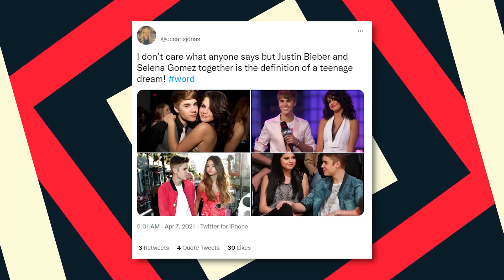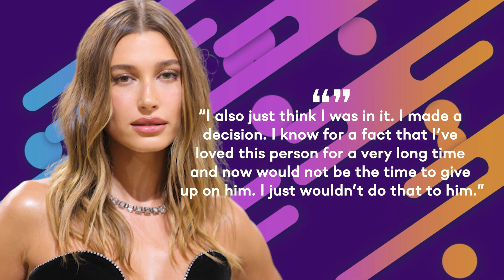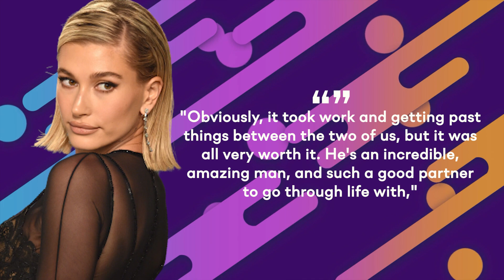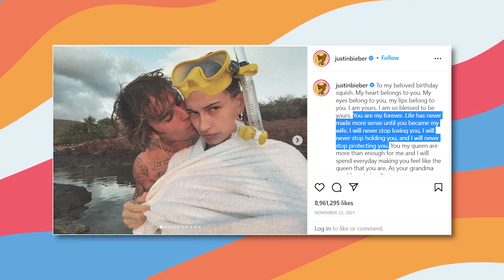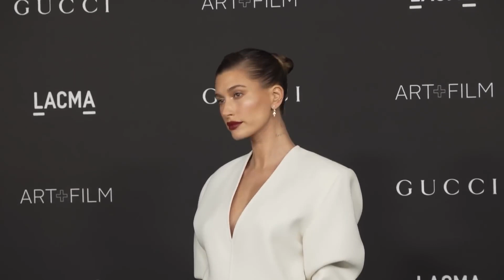Justin Bieber Reveals Why He Might Divorce Hailey Bieber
Justin Bieber Just Revealed Why He Might Divorce Hailey Bieber!

Justin Beiber and Hailey Baldwin got married at a very young age when both were in their twenties. Many fans thought this might cause a problem later on, but they managed to stick together through thick and thin. They have always seen sharing their love and affection for each other and seem very happy together.